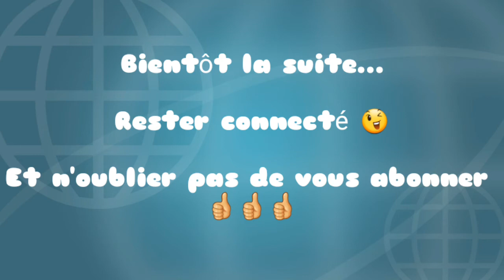Playmobil : Présentation des fourgonnettes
Vidéo de présentation des fourgonnettes de Playmobil Studio Tv